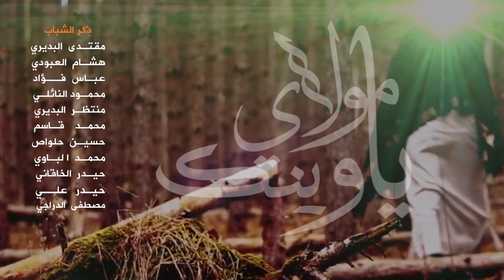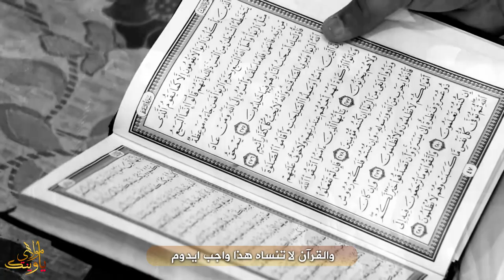(عصر القبورية )يامولاي وينك || عباس المسعودي | سيد يوسف || كلمات : حيدر الشحماني